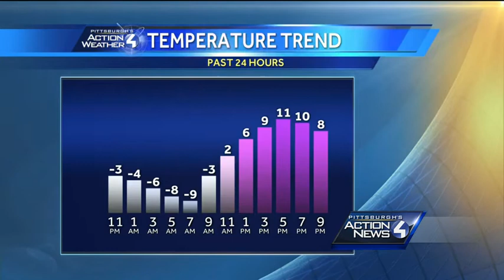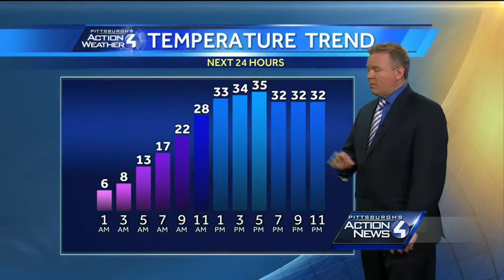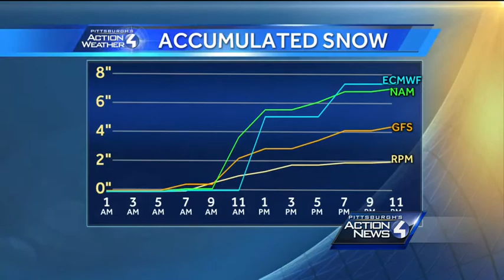More snow expected for Saturday morning